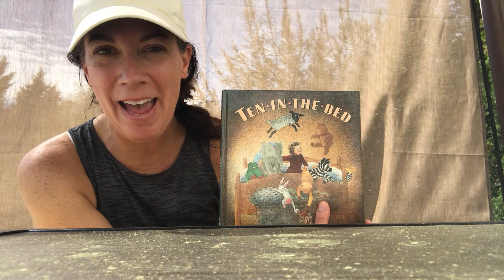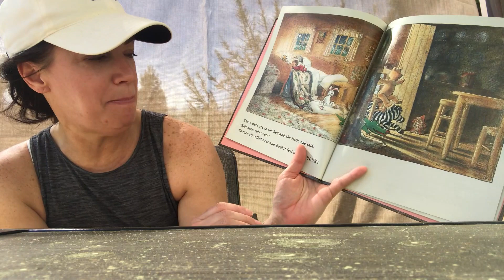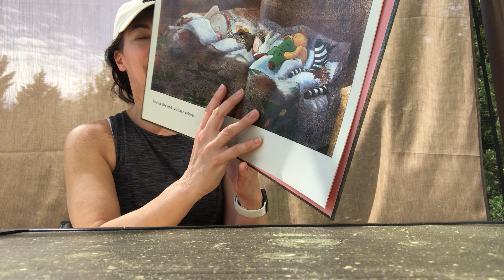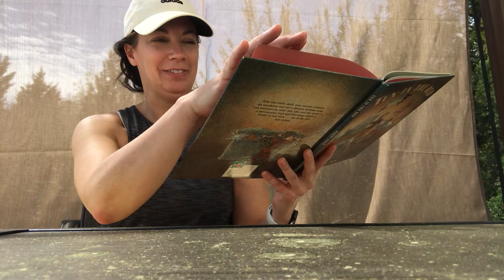Mrs Chaunette Storytime 10 in the Bed!